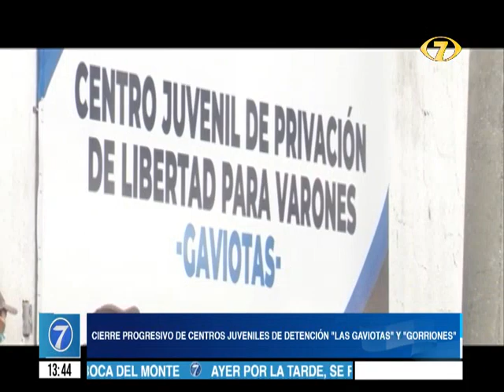Conozca dónde serán ubicados los jóvenes de los centros gaviotas y gorriones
Autoridades de la Sector de Bienestar Social, SBS, anunciaron el cierre progresivo del Centro Juvenil de Detencion Provisional "Las Gaviotas", y del Centro Juvenil de Privación de Libertad para Mujeres – -CEJUPLIM- Gorriones.

Se explica que la idea es crear gente productiva y que los adolescentes preparen su propia comida.